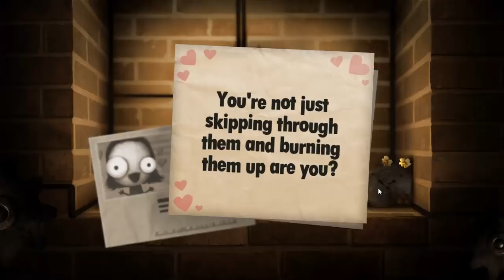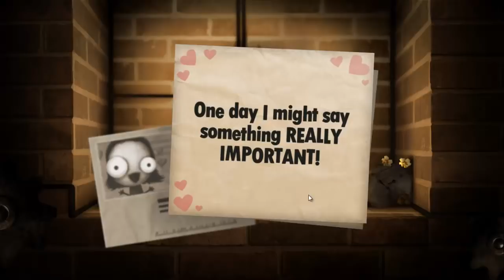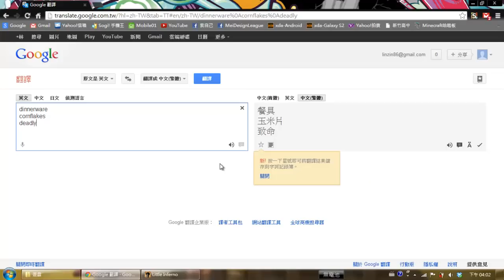阿哲實況 Little Inferno! #3 我都不知道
嗨~~歡迎來到 Mei Design League 咩咩設計聯盟！！由阿哲為你帶來Little Inferno！

直到最後才領悟...